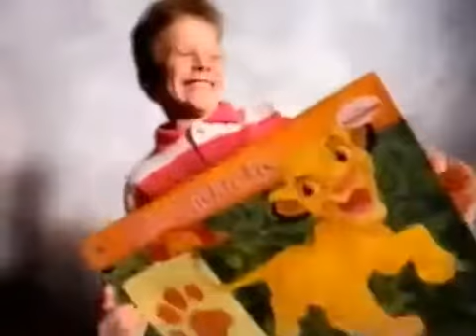Disney Tracing Sets Ad (1997 Spain)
I Might Be Getting A Blu Ray Player Soon